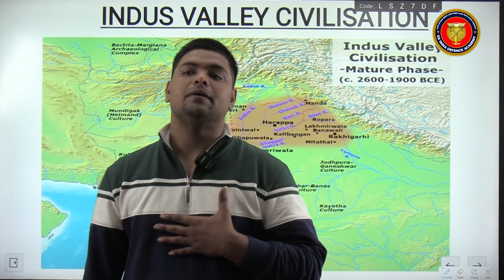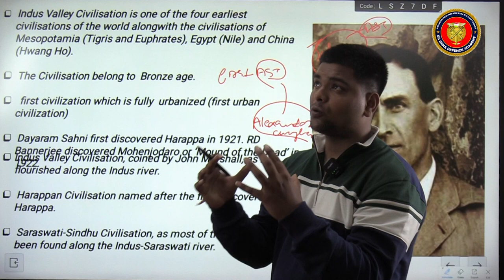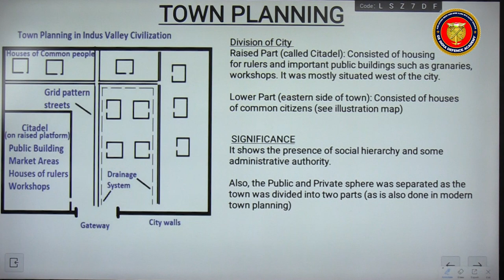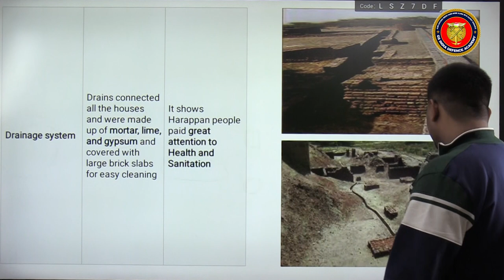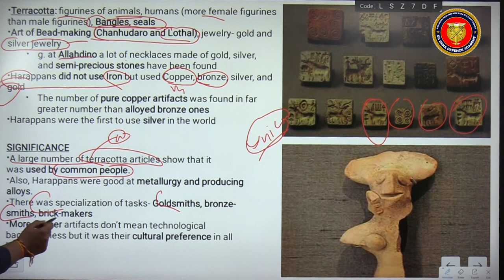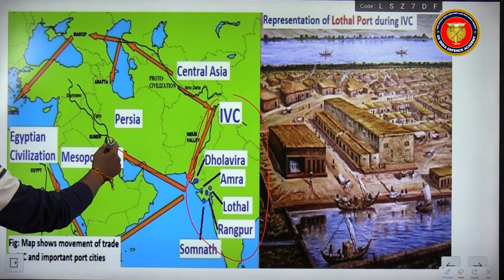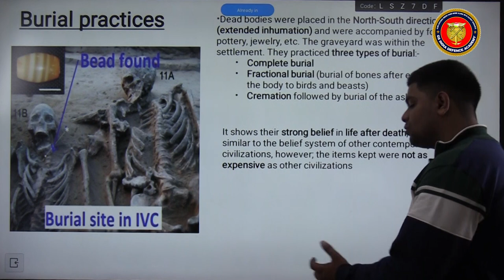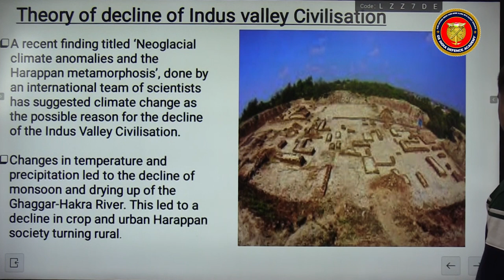Indus Valley Civilization | Aryan Sharma